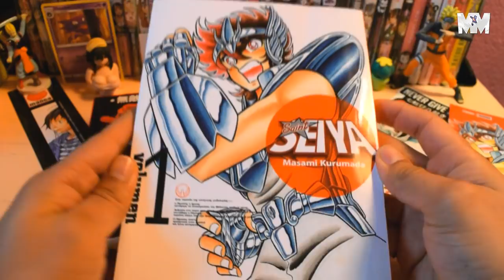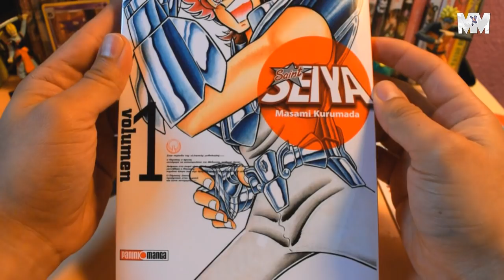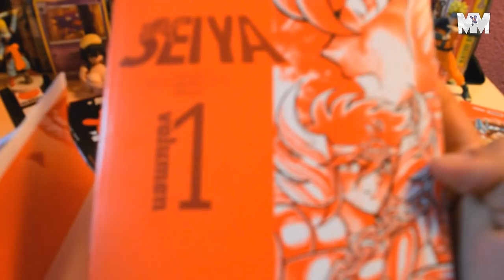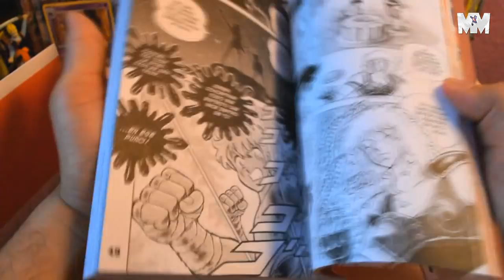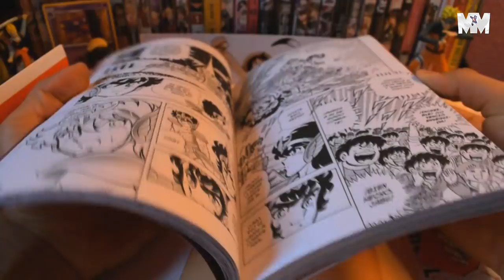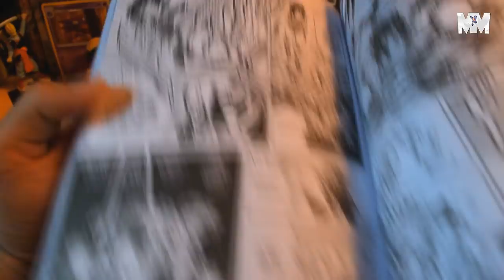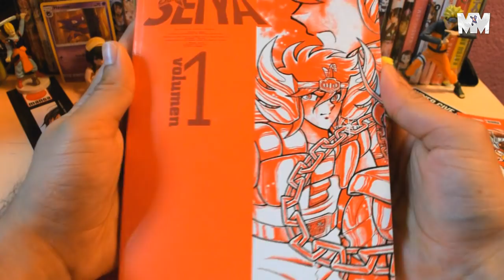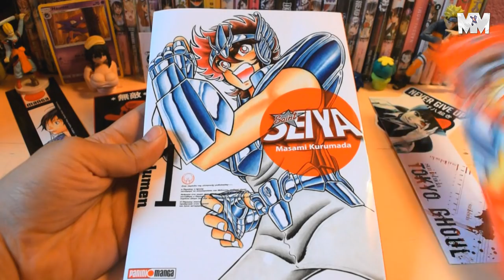RESEÑA SAINT SEIYA DE PANINI MANGA ¡EL CLÁSICO DE CLÁSICOS! | MANGA MÉXICO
Saint Seiya 》$139 | Mensual | +13 | c/páginas a color y sobrecubierta | T: Mizton Pixan | 242 p. | 22 tomos | Calidad papel: Excelente (Blanco) | Dimensiones: 14.5 x 21 cm | Editorial: Panini Manga | Estreno: Agosto 2018 | Zodiaco Cosmos Caballero | 🚨Encuéntralo en: Panini Point CDMX

🚨Tiendas recomendadas🚨
▶️ Mexicomics: